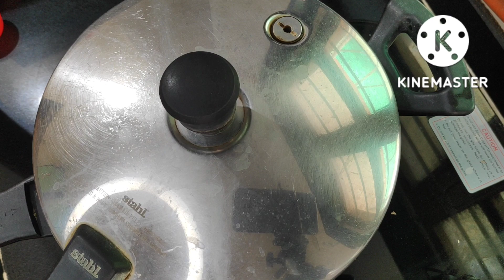પંજાબી શાકને પણ ભુલાવી દે એવું મગનું રસાવાળુ શાક | moong sabji | moong dal| # hinglajkitchen